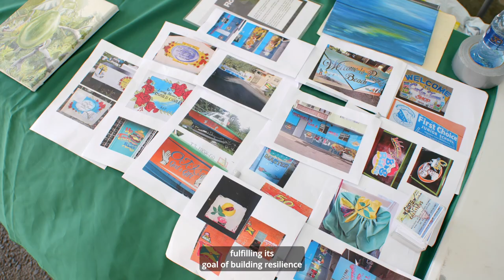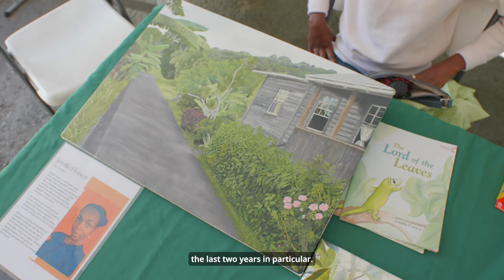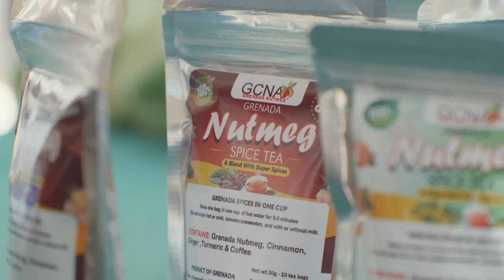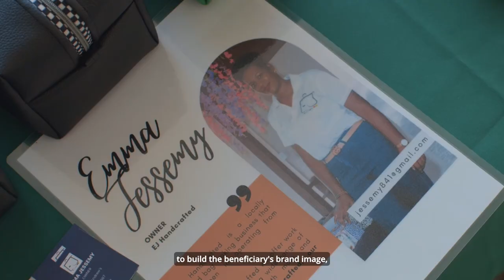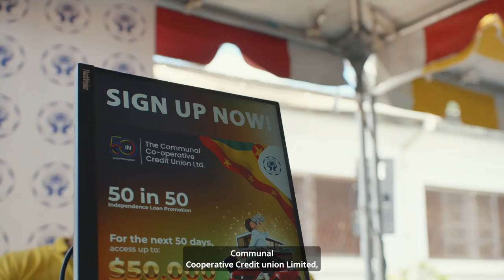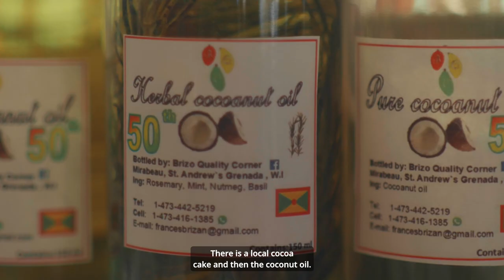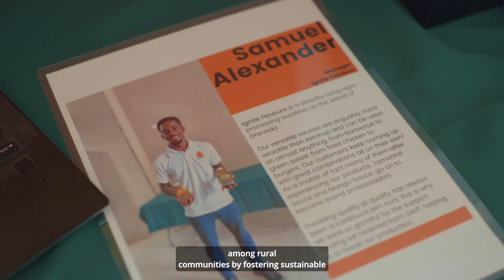SAEP EXPO 2024 "Building Resilient Entrepreneurs"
The Climate Smart Agriculture and Rural Enterprise Programme (SAEP) hosted an Exposition showcasing the products and services offered by our beneficiaries. The Exposition was under the theme “SAEP Expo 2024: Building Resilient Entrepreneurs” and was held at the Seaton James Street in Grenville, St. Andrew on Friday March 1st, 2024. @Renelpfilms